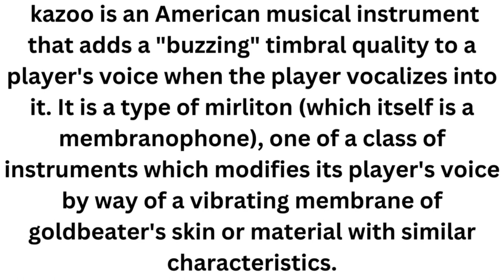kazoo Instrument Music#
kazoo is an American musical instrument that adds a "buzzing" timbral quality to a player's voice when the player vocalizes into it. It is a type of mirliton (which itself is a membranophone), one of a class of instruments which modifies its player's voice by way of a vibrating membrane of goldbeater's skin or material with similar characteristics.